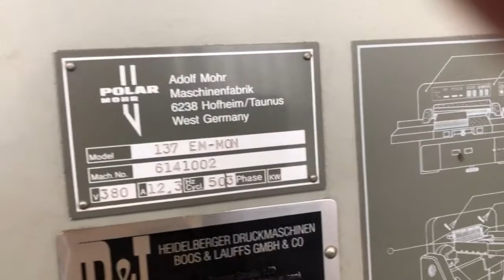zz POL 137 EM, 1991